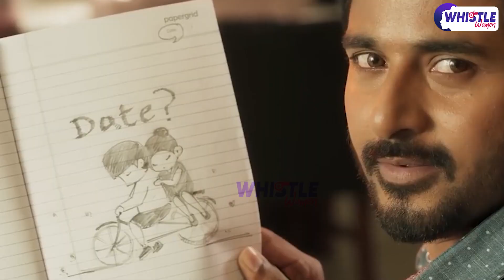அப்போ இது Love இல்லையா Jessi! 😵 | Types of Relationship | Girls Discussion | Tamil